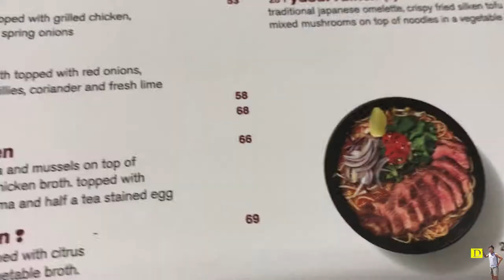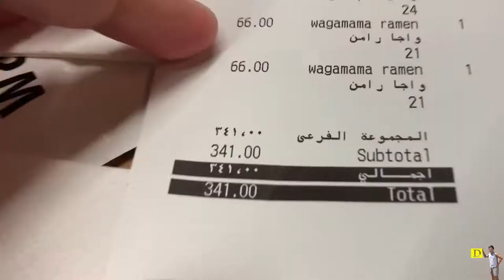Red Sea Mall, Jeddah, - Ramen Noodles at WAGAMAMA Restaurant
Experiencing Ramen noodles at WAGAMAMA Restaurant here in Jeddah.